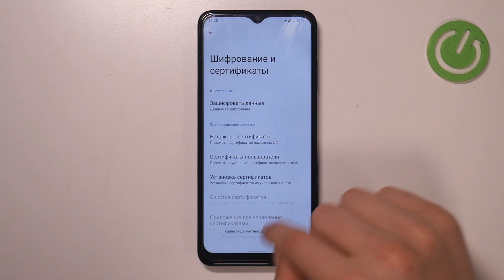Nokia G22 | Как сбросить drm лицензии на Nokia G22 - Удаление надежных сертификатов Nokia G22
Сегодня мы покажем, как на устройстве Nokia G22 обойти защиту drm. Если вы хотите удалить пользовательские сертификаты на Nokia G22, то в этом видео вы узанете, как это сделать. Для того, чтобы удалить все надежные сертификаты на Nokia G22, внимательно посмотрите наше видео.

Как удалить все надежные сертиыикаты на Nokia G22? Как сбросить drm защиту на Nokia G22? Как удалить пользовательские сетрификаты на Nokia G22?